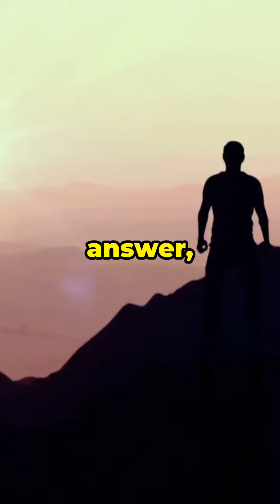Power Law 41 Explained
Law 41 of Robert Greene's "48 Laws of Power" is titled "Avoid Stepping into a Great Man's Shoes." This law advises against following directly in the footsteps of a highly successful predecessor. Greene argues that if you take on a role or position that was previously held by someone widely admired and successful, you are likely to suffer by comparison. No matter how competent you are, your achievements may seem diminished next to the towering legacy left by the previous incumbent.

The law suggests that it is better to forge your own path or find a new niche where you can set your own standards and be judged on your own terms. If you do find yourself in a position previously held by a "great man," Greene advises making your own mark by transforming the role to suit your unique abilities and style, thereby establishing a distinct identity that can be appreciated on its own merits.